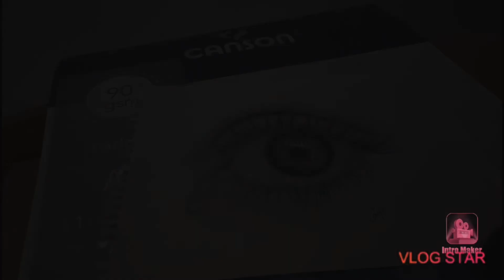EYE DRAWING | timelapse